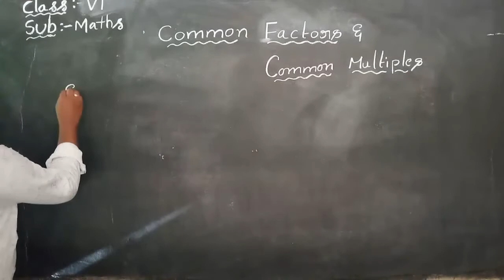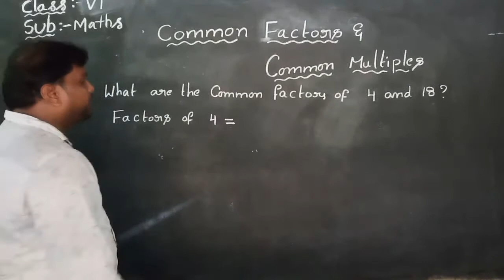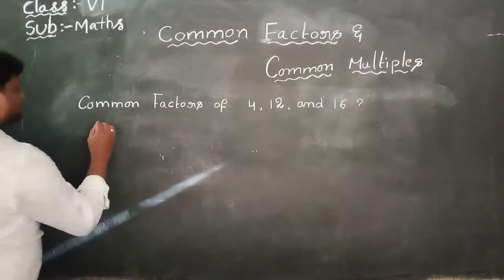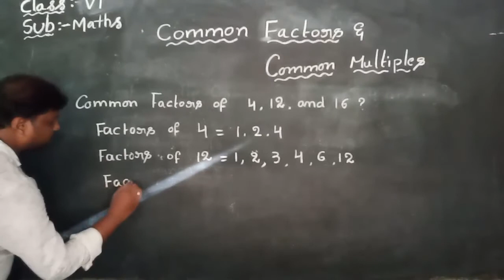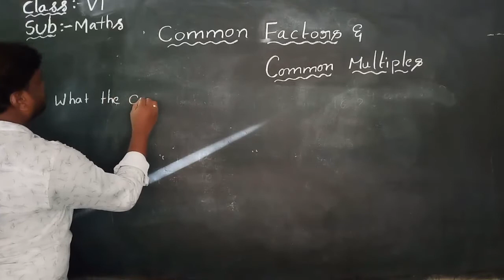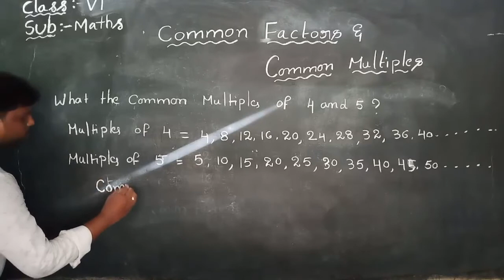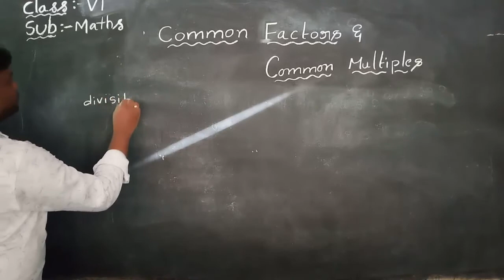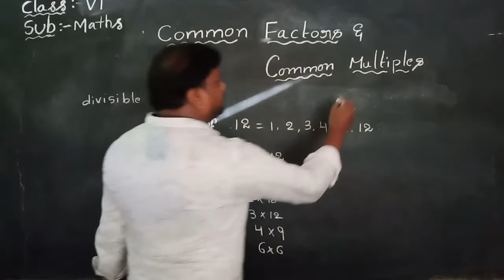DAY 26, 6th MATHEMATICS